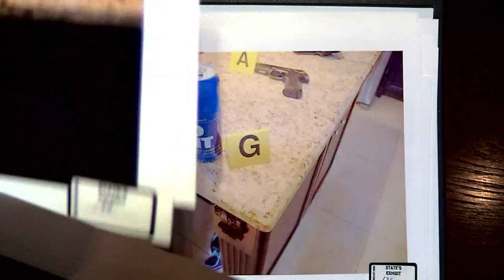Trial of accused serial killer Juan David Ortiz continues for second week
Ortiz is on trial here in San Antonio because of a change of venue.